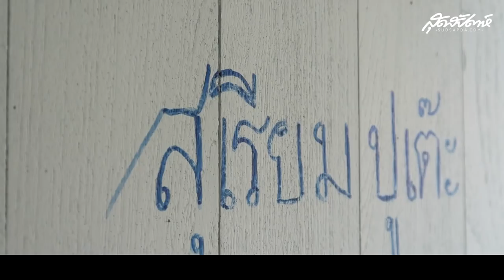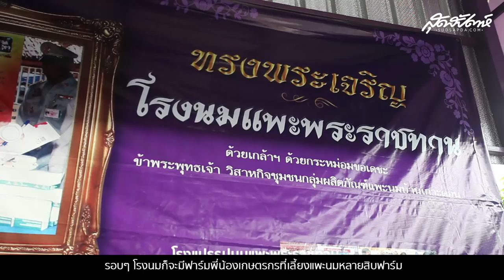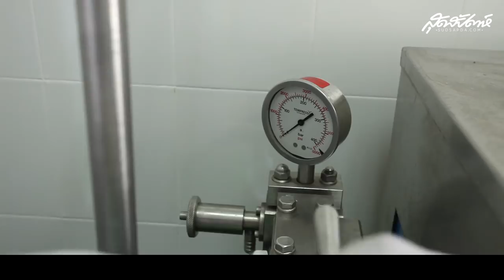คนหล่อขอทำดีปี 10 มิกค์ ทองระย้า